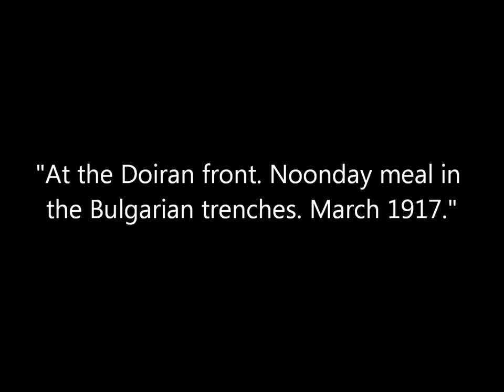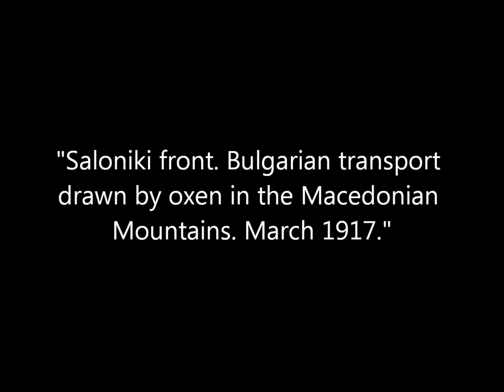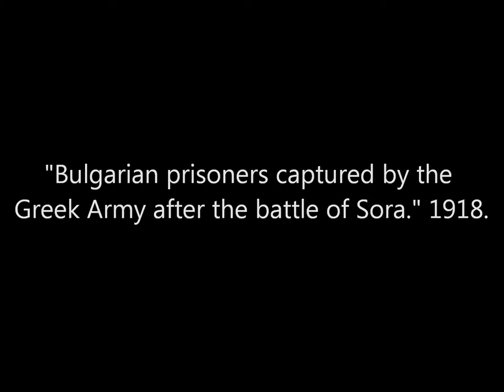Photos of Bulgarian Troops During World War 1 (1917-1918)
A collection of photographs of Bulgarian troops during World War 1. Original captions are in quotations.

Sources: Library of Congress, National Archives and Records Administration.